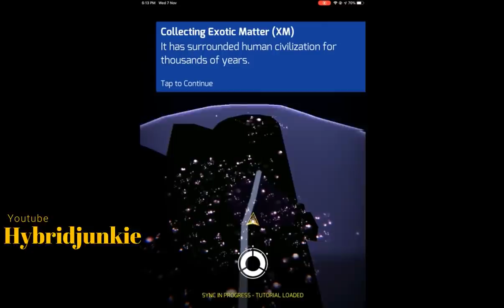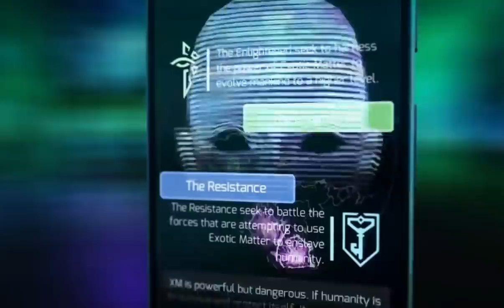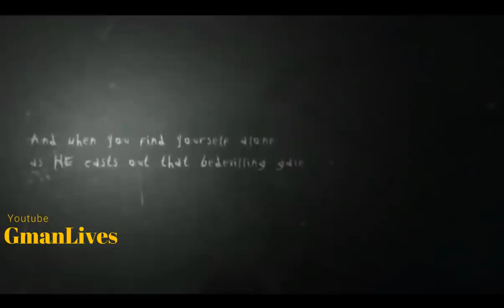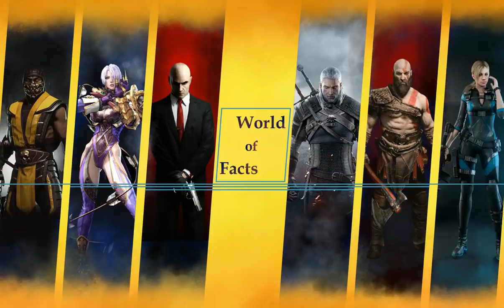آشنایی با 10 بازی ویدیویی که باعث کشته شدن مردم در دنیای واقعی شدند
سلام بچه ها، امیدوارم حالتون خوب باشه، امروز براتون یه لیست خیلی جالب 10تایی از بازی های ویدیویی آماده کردم که باعث مرگ افراد در دنیای واقعی شدند.

Non-profit, educational or personal use tips the balance in favor of fair u